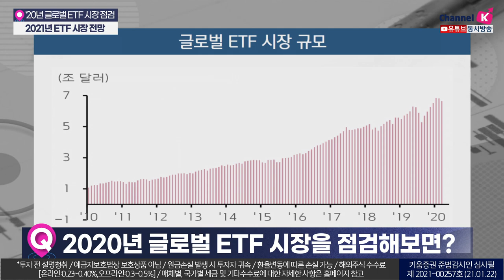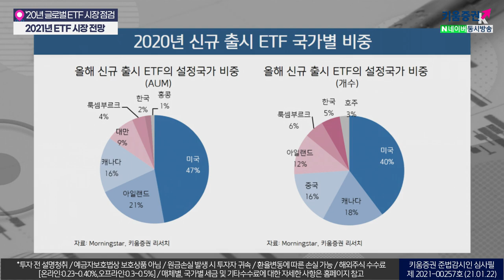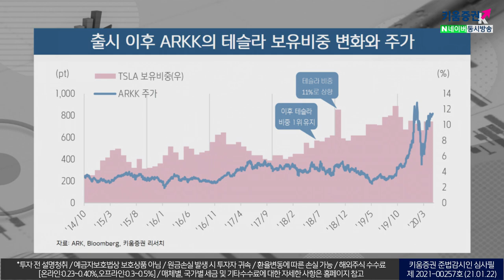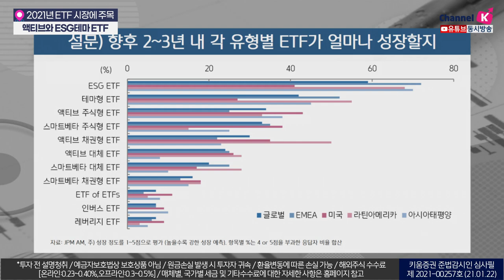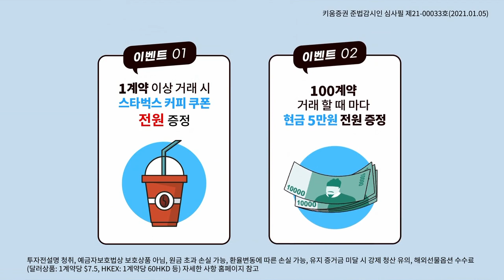2021년 ETF시장이 뜨겁다? 아크 ETF 시리즈와 ESG테마 (G.P.S​./해외주식투자/21.01.22)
00:00 오프닝
02:25 2020년 글로벌 ETF 시장을 점검해보면?
03:12 지난해 가장 주목받았던 3가지 키워드는?
07:39 2020년 신규 출시 ETF 국가별 비중
11:40 출시 이후 ARKX의 테슬라 보유비중 변화와 주가
14:40 ETF 시장에서의 ESG 투자전망은?

강병욱&김주연 키움증권 채널K 앵커, 김진영 키움증권 글로벌리서치팀 선임연구원
​「좋아요」와 「구독」 잊지 말고 눌러주세요